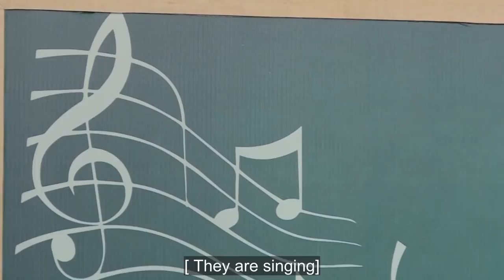Bộ ba xinh đẹp Hana Việt Thi Kira làm các thanh niên NGẤT NGÂY trong vũ điệu Ai Cần Ai